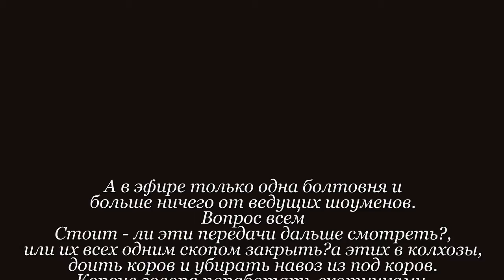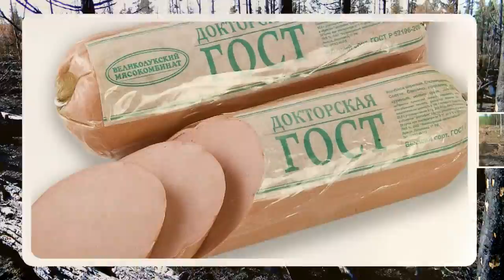ЛИШЬ ВОПРОСЫ ( ДРУГАЯ ВЕРСИЯ ВИДЕО) - Алексей Доктор Леший - бард